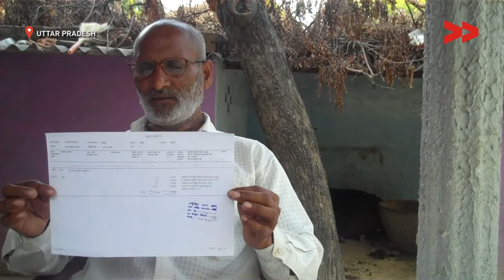Hospital is closed for 25 years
Kesha Devi reports from Bhadohi, Uttar Pradesh for Video Volunteers.

This video was made by a Video Volunteers Community Correspondent Kesha Devi. Community Correspondents come from marginalised communities in India and produce videos on unreported stories. These stories are ’news by those who live it’ and give the hyperlocal context to global human rights and development challenges. Take action for a more just global media by sharing their videos and joining in their call for change.